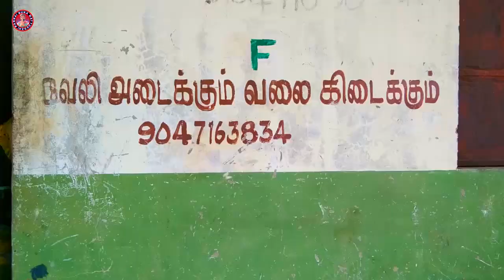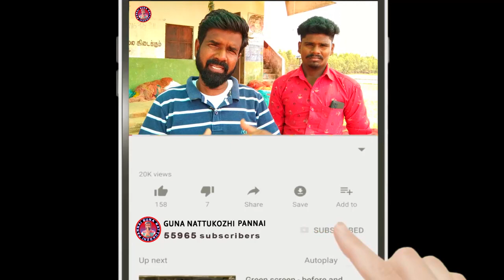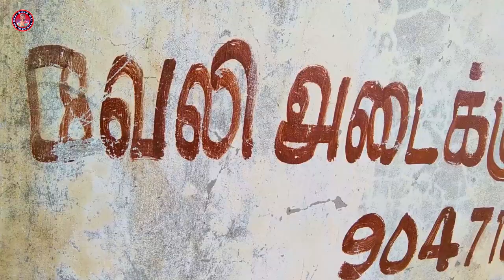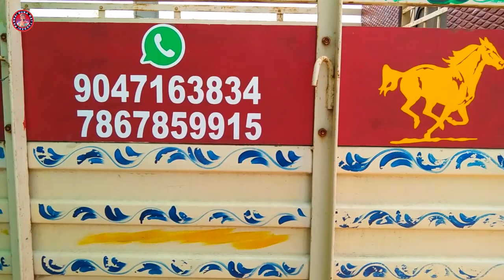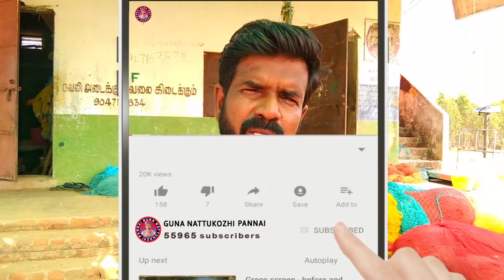பண்ணைய சுத்தி இத போடுங்க | பாம்பு, நாய், கீரி, கழுகு எதுவும் வராது | TAMIL | GUNA NATTUKOZHI PANNAI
Fish Net ( மீன் வலை )

M. Siva
M. Murugesan

Pannaiya Suthi itha podunga | paambu, naai, keeri, kazhugu ethuvum varathu | 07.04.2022